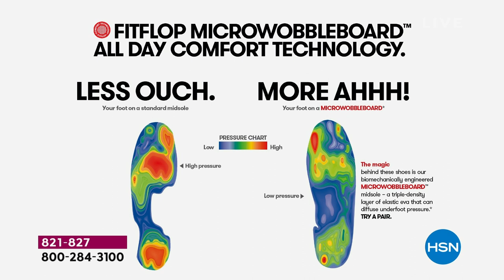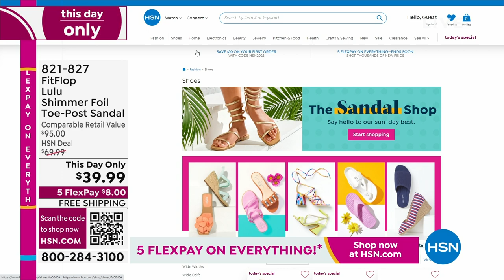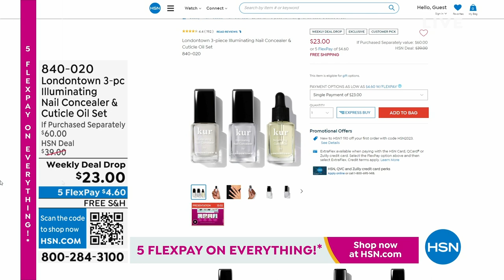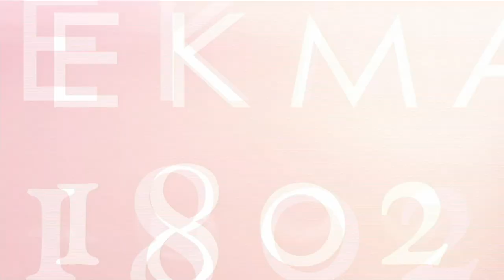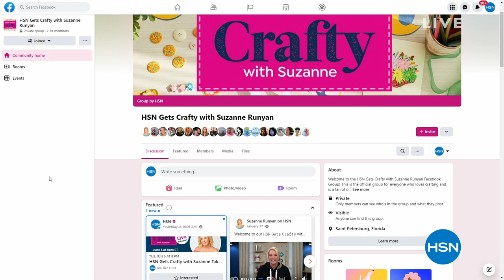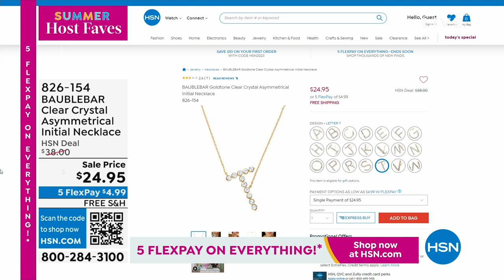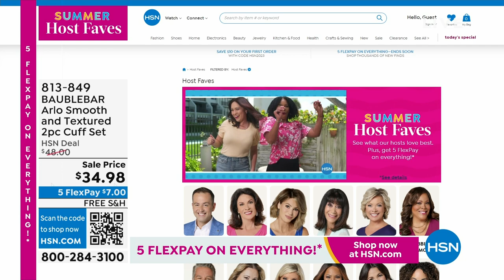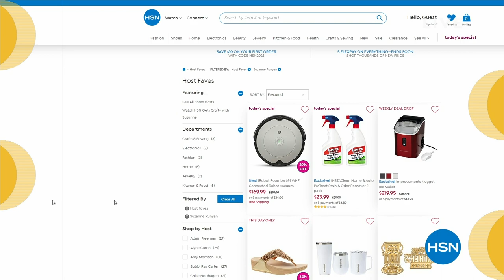HSN | Summer Host Faves with Suzanne 06.02.2023 - 10 PM